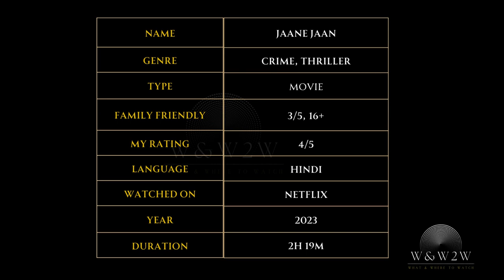Sujoy Ghosh's Intriguing Crime Thriller: Jaane Jaan (2023) - W&W2W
🌟 What We Offer:

Genre Spotlights: Discover the best movies in your favourite genres.
Streaming Platform Updates: Stay informed about what's new on popular streaming services.
Daily Watchlists: Curated selections of must-watch films for every mood.